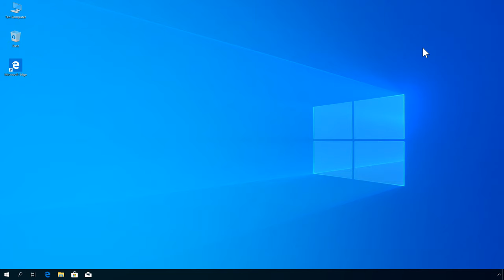Windows 10: Szybki i łatwiejszy sposób na odinstalowanie czcionki.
ⓘ Odpowiedź na pytanie jak szybkoodinstalować czcionkę w systemie Windows 10 ?